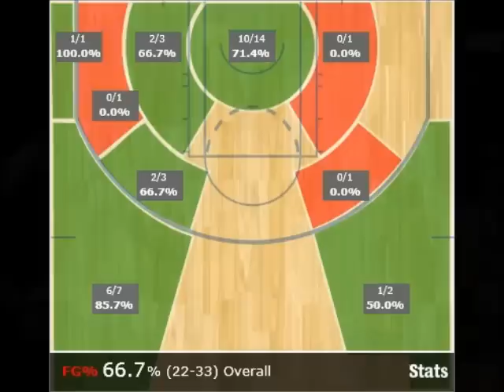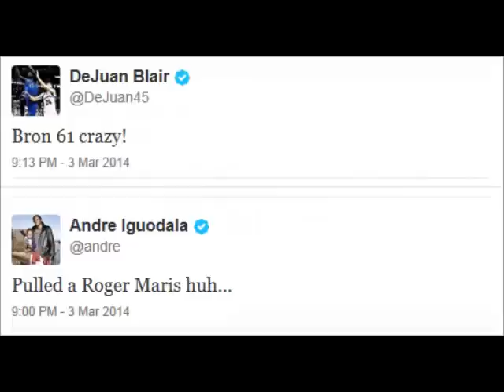LEBRON JAMES : Score Career-High 61 Points (VIDEO LINK) 3/3/14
LeBron James is most definitely a NBA star.  He scored a career-high 61 points in Monday night's March 3rd game, Miami Heat against the Charlotte Bobcats, making 22 of 33 shots from the field, including his first eight 3-point attempts.  Miami Heat beat the Bobcats 124-107, making it their eighth straight win.  This kind of thing must not be ignored, especially since LeBron did this all while wearing a protective mask.  There were quite a few Twitter reactions congratulating LeBron's performance.

We have a video link of LeBron scoring in Monday night's game.

Sincerely,